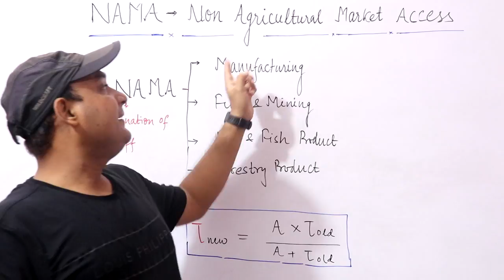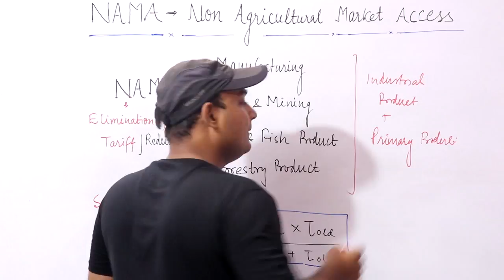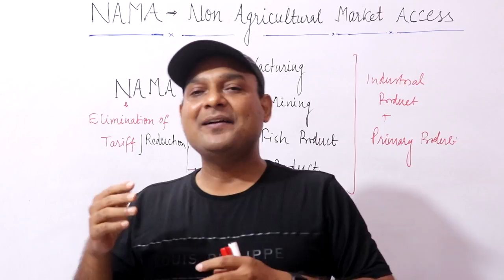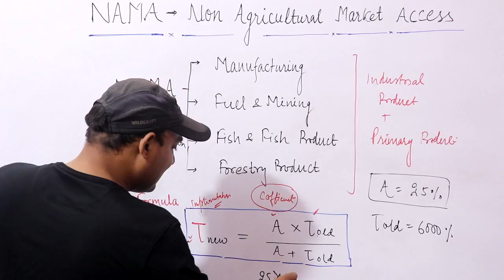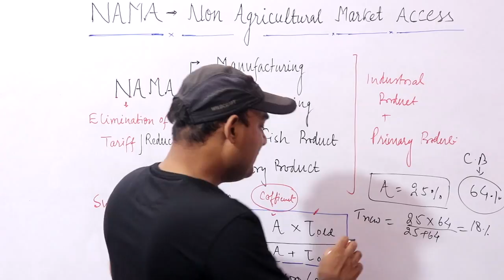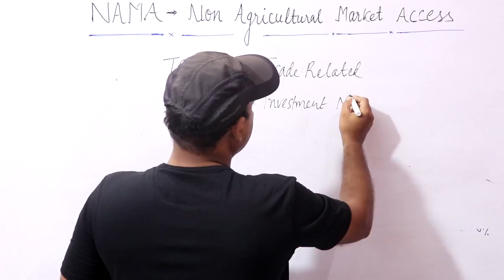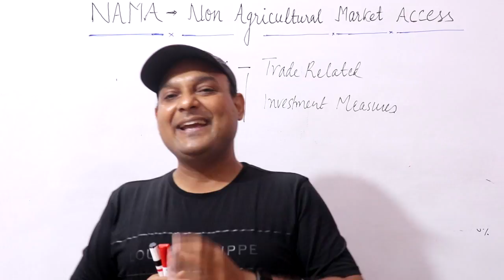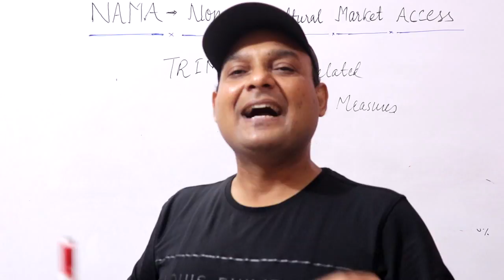NON AGRICULTURAL MARKET ACCESS || NAMA||TRIMPS || WTO AND NAMA|| SWISS FORMULA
NAMA|| NON AGRICULTURAL MARKET ACCESS || TRIMPS || WTO AND NAMA||